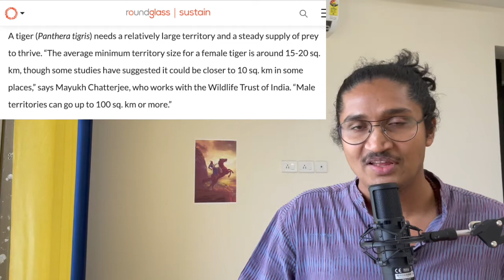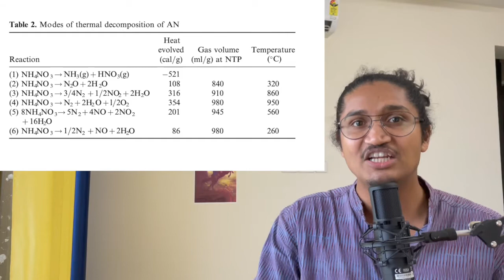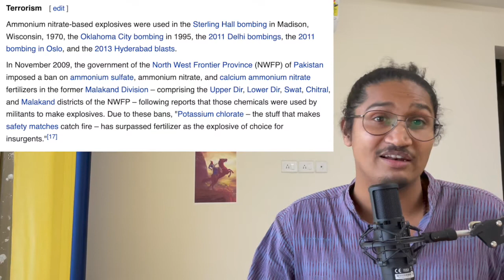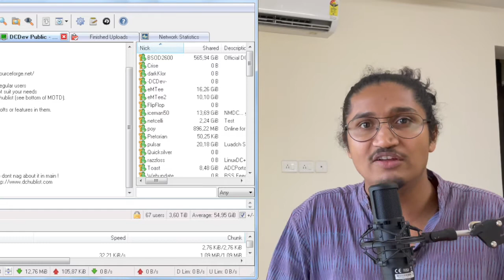Are zoos ethical? How to create your own internet? Abortion rights? EXPLAINED on Whatsapp University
Namaste folks, welcome to "Whatsapp University". I chose a fun name for a rather serious project, because, well, why not?

I'm Ameya, a 3 time entrepreneur, I've traveled in 4 continents and speak 6 languages. I love science, history, geopolitics, business and the Indian civilisation.

The world is full of agenda driven content. It is also full of biased people trying to influence you. Misinformation isn't going anywhere. So what do we do?
The only reliable way to shield yourself is to develop the ability to think critically. That is the only real antidote.

On this channel (and in general), I encourage you to not accept anything you see or hear at face value, but to analyse it critically and decide for yourself if it makes sense.

To paraphrase the famous quote about catching fish, 'Teach a man how to think, and he will never be fooled again'.

I will answer all your questions about science, technology, startups, geopolitics, history and anything else under the sun using a FIRST PRINCIPLES approach. The beauty is, you don't really have to be an expert at anything to think critically. You simply need to teach your mind to think using first principles. Anyone can do it, and hopefully my videos will show you how.

I wanted to name this channel 'First Principles School' or 'Feynman School of Thinking Critically' or something pretentious like that. Instead, I went with 'Whatsapp University'. Because why not?

Ask me anything in the comments and I will do my best to analyse + answer it for you!

00:00 Intro Music
02:20 Win a FREE BOOK!
03:58 Are Zoos Ethical? What About National Parks?
20:18 How to prevent Beirut type explosion in India?
32:04 How to create your own Internet free of government control?
43:09 Should abortion be allowed in USA? In India?
57:02 Is press media the 4th pillar of democracy?